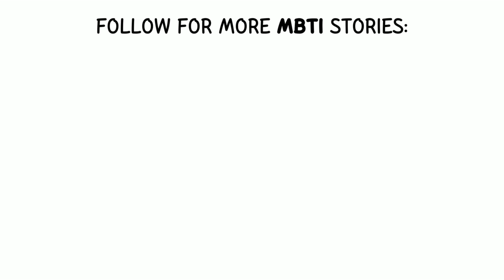when an ENFJ meets an INFP 🤣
INFP meets ENFJ

🤯 I make funny stereotypical MBTI videos.

The 16 Personalities of the (MBTI) Myers-Briggs Type Indicator are INFJ, INTJ, INFP, ISFP, INTP, ISTP, ISFJ, ISTJ, ENFP, ENTP, ESTP, ESFP, ENTJ, ESTJ, ENFJ, ESFJ.